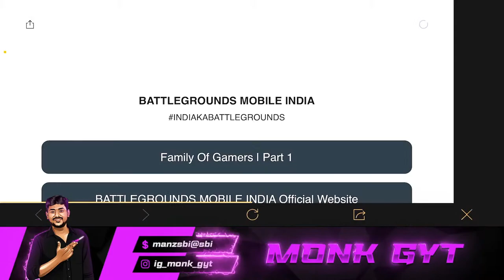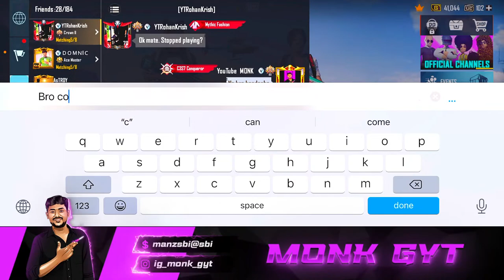Amuku Dumuku Amal Dumal | BGMI | YOUTUBE MONK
Device: Iphone 12 Pro Max
Controls: 4fingers+full gyro
Graphics: HD+Extreme

System Details:
MacBook Pro
2.6 GHz 6-Core Intel Core i7
Radeon Pro 555X 4 GB

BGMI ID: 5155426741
My COC ID: YYOG2J9PV
My Clan ID: UVQLQYRG

Every war will be live streamed. Please subscribers for immediate notifications.

Support via UPI Id: manzsbi@sbi

youtube Monk
youtubemonk
monk gaming
monk gaming yt